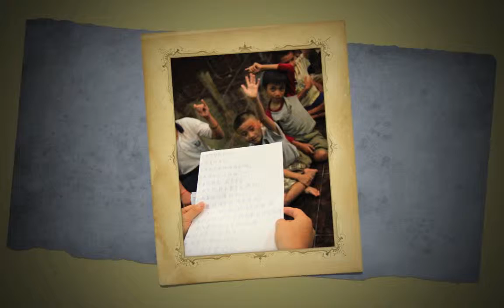2014 柬埔寨 暹粒 儿童班 HD 720p